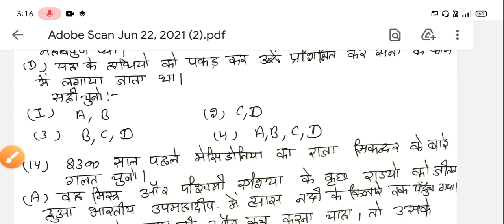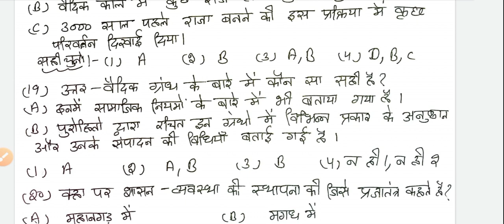NCERT HISTORY MCQ IN HINDI | CLASS 6 | CHAPTER 5 | CTET 2021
NCERT HISTORY MCQ IN HINDI | CLASS 6 | CHAPTER 5

Hello everyone welcome to smile learning channel.This channel helps you to prepare for all teaching exam such as CTET, PTET, DSSSB, KVS, NVS, MASTER CADRE (ENGLISH) etc. Where i try to help you in your preparation making through "MCQs" and practice set with explain content.